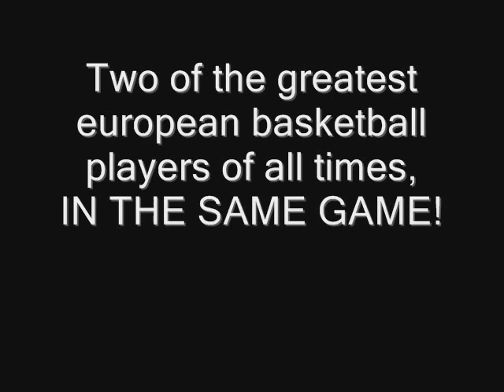Galis (45 PTS) and Sabonis (19 PTS) | 1989 Eurobasket Semi-Final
This is a video of the semifinal between U.S.S.R. and Greece back in 1989 in Zagreb, for the european championship! The final score was USSR-Greece 80-81. The video is concentrating to Nikos Galis from Hellas and Arvydas Sabonis from Lietuva and to how these legends did in the game! Galis scored 45 points that night making it one of his most famous performances with the greek national side!